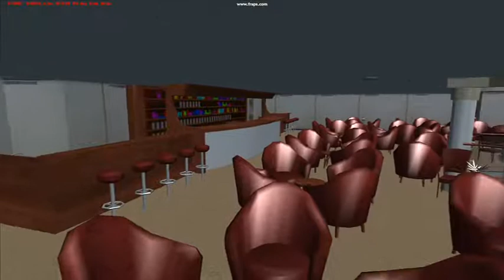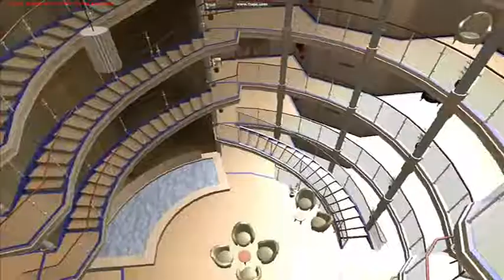Ship Simulator CCC ~ MS Oceana ~ Tender & Atrium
some final additions to the Oceana,
a Deployable Tender to get passengers to locations the Oceana can't dock.
and a 11 decks tall Atrium connecting E deck to O deck.

my appoligies if some of the footage goes too fast, i would have been working another 2 weeks before the video could finaly be done using windows movie maker...

SimCity 3000 - Central Park Sunday.

this vessel is a Content Creation Contest (CCC) entry for the game Ship Simulator.
the vessel will not be released for Virtual Sailor.